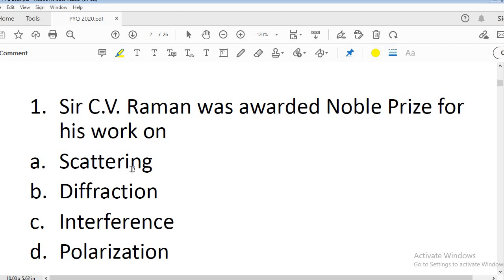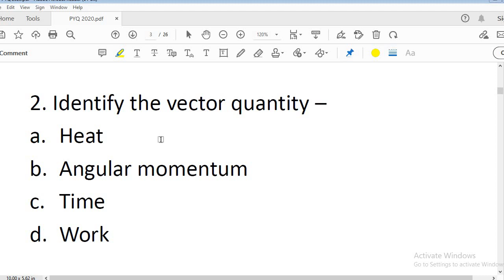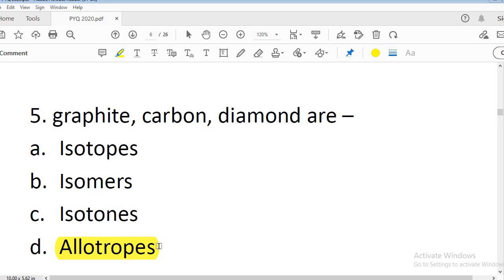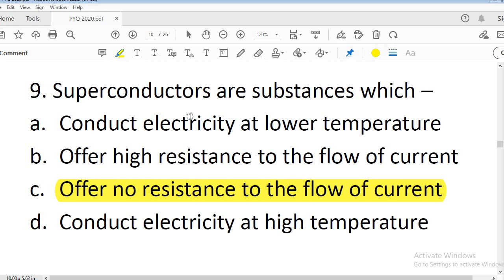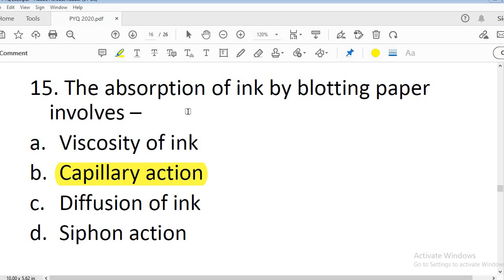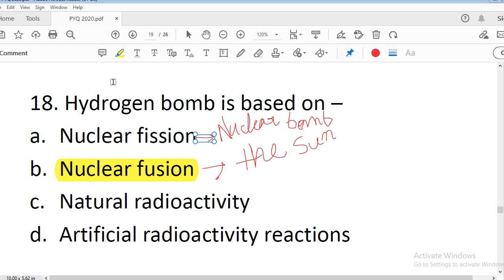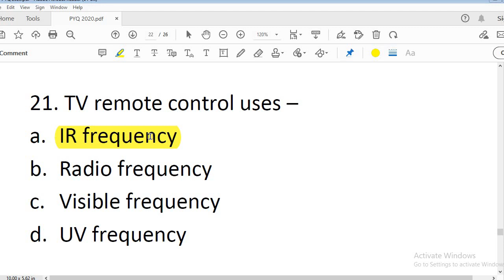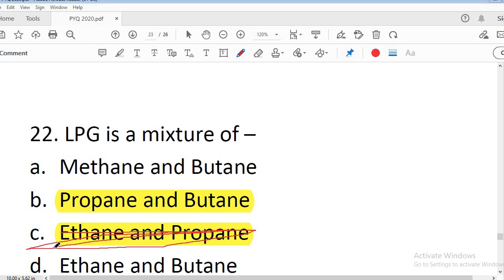WBCS 2023 || General Science [SET-3] (WBCS 2020 Prelims) PYQ Solved || Details Explanation